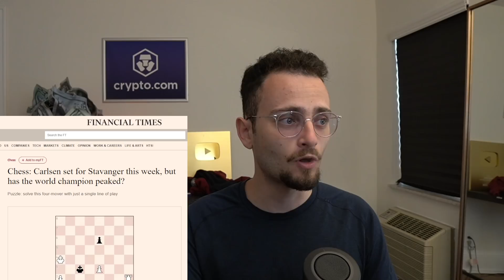Is Magnus DONE?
0:00 Intro
1:05 Magnus
8:00 Armageddons
25:05 Classical